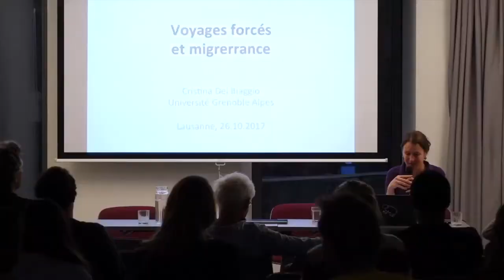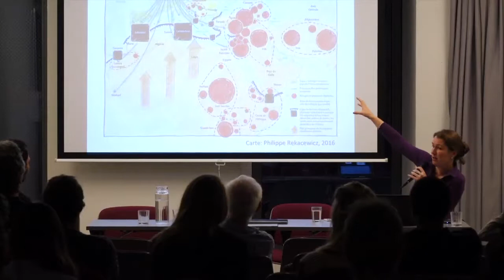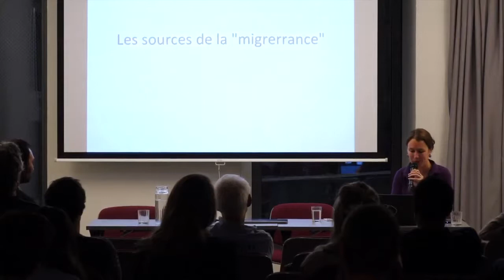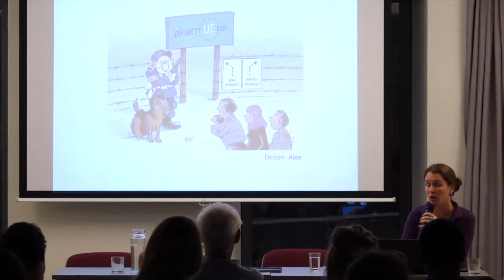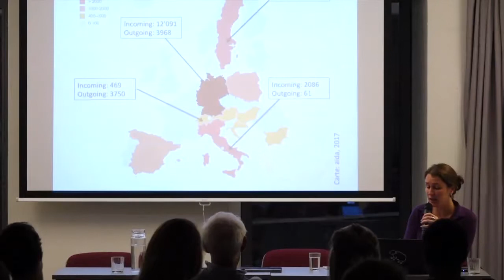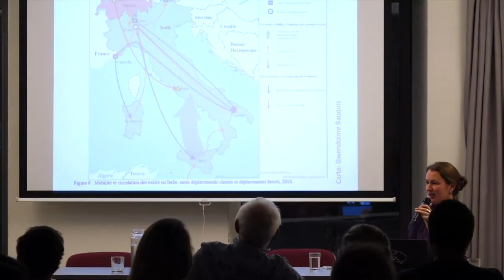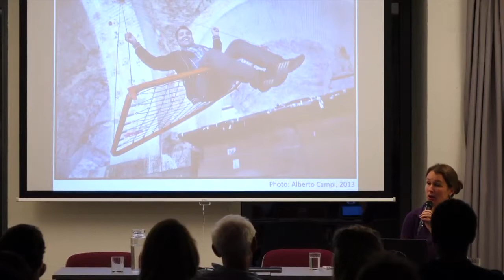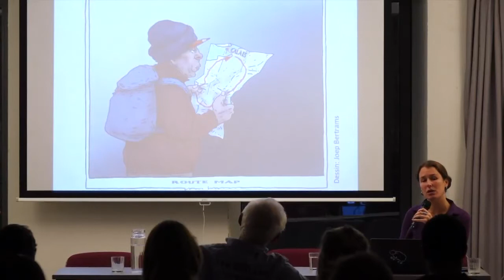Voyages forcés et migr-errance - Cristina DEL BIAGGIO - Espace Dickens TV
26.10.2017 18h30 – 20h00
VOYAGES FORCÉS ET "MIGR-ERRANCE"
Conférence du programme Autrement ça va ?
Depuis 2015, les plages à la périphérie de l’Europe voient se croiser deux types de voyageurs : touristes et migrants. Les premiers sont en vacances pour un temps précis. Les seconds sont souvent au début d’un processus de « migr-errance » imposé par les accords de Dublin qui visait pourtant à les "fixer".

Une géographe, une journaliste et des militant-e-s associatifs suisses romands exploreront ce paradoxe, ses conséquences et peut-être des alternatives, en une dizaine d’images et de sons issus de regards experts et concernés.
PROGRAMME
18h30-19h30 : conférence
19h30-20h00 : débat
dès 20h00 : apéritif
- entrée libre -
CONFÉRENCIERS
Cristina DEL BIAGGIO Géographe, Maître de conférence à l'Université de Grenoble Alpes
Véronique MARTI Journaliste à la Radio Suisse Romande
REPRÉSENTANT(E) DU COLLECTIF R